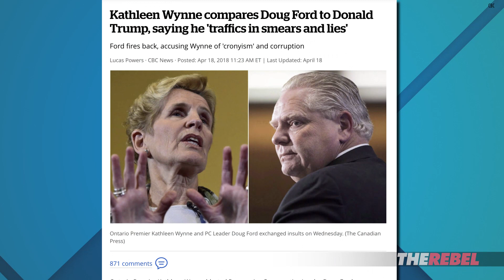Wynne compares "The Doug" to "The Donald": Millennials weigh in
David Menzies of The Rebel.Media reports: David Menzies asks members of Generation Trudeau (after dark) whether Kathleen Wynne's comparison of Doug Ford to Donald Trump is a fair comparison.  MORE